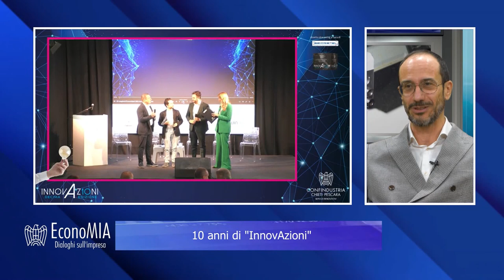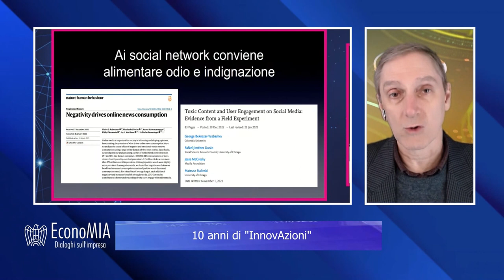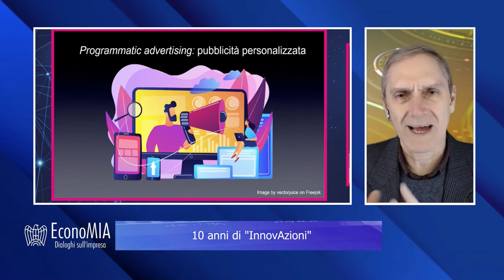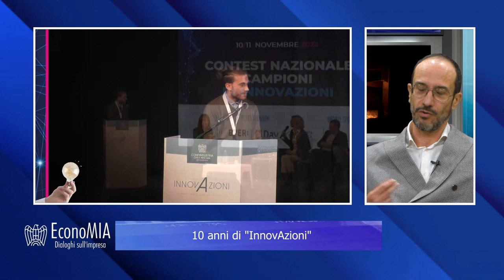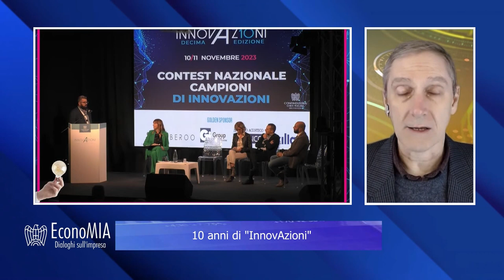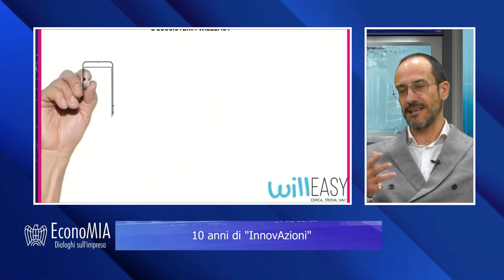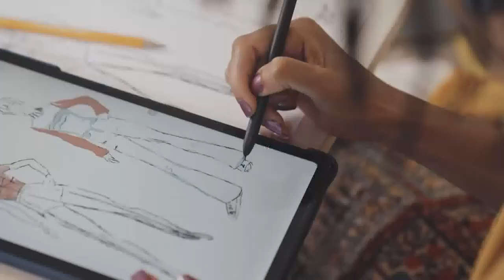EconoMIA - 10 anni di InnovAzioni